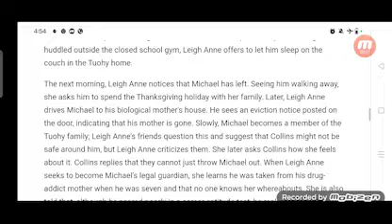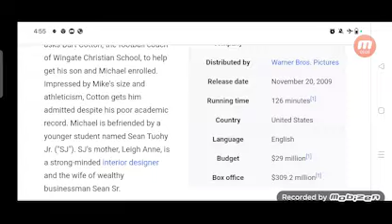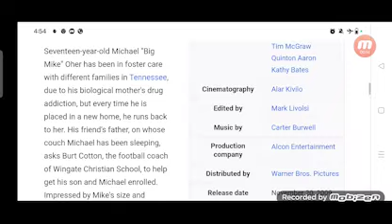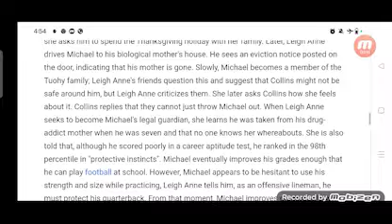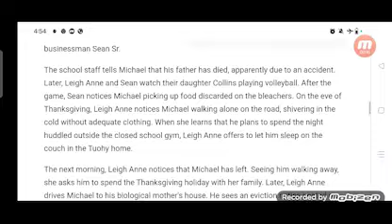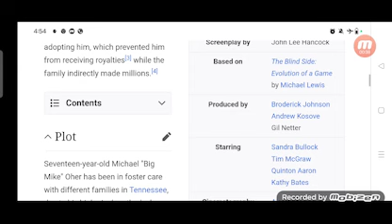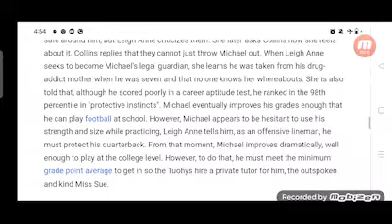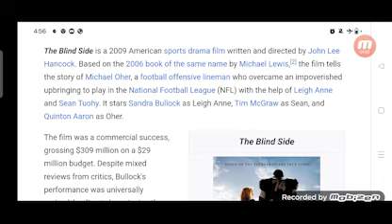The Blind Side Full Movie Review In Hindi / Hollywood Movie Fact And Story / Sandra Bullock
In this video we will tell you about fact and review of movie The Blind Side.